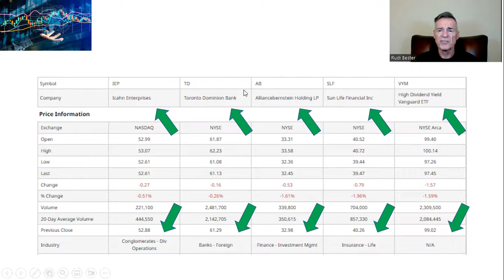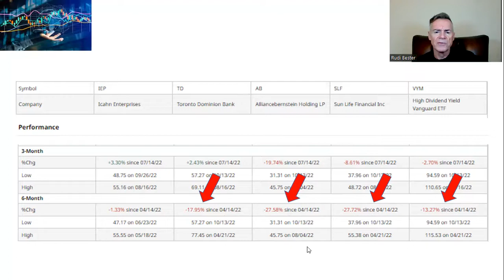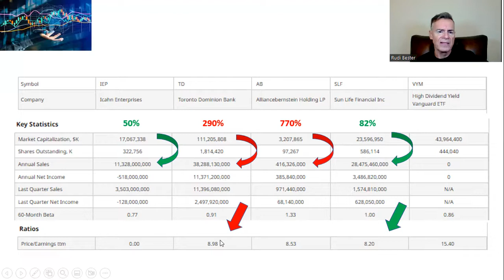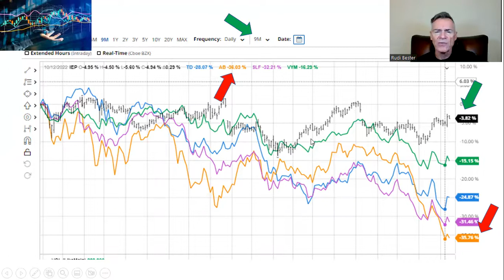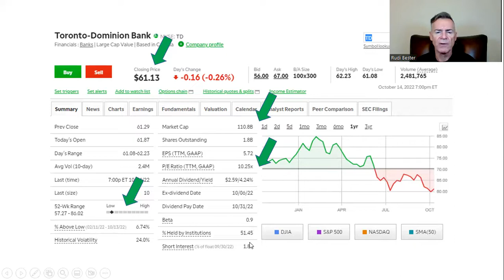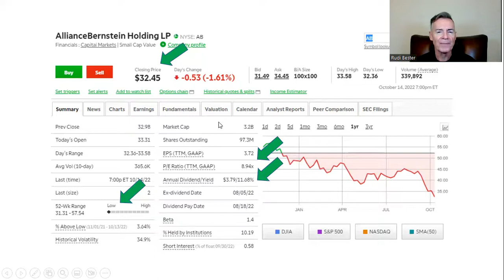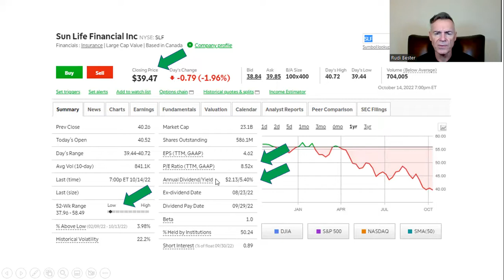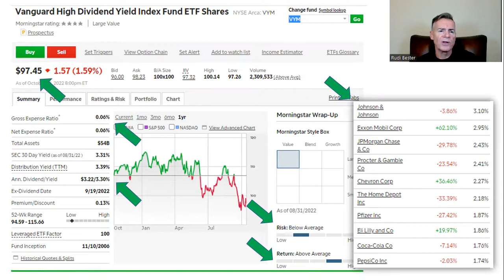Part 2: My "Other" (not energy) Top 5 Equity Positions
Mr. Oxy | oilandgas | energy | wti Crude | brentcrude | Icahn Enterprise Partners $IEP | Toronto Dominion Bank $TD | AllianceBernstein $AB | Sun Life Financial $SLF | vym diversified Market ETF